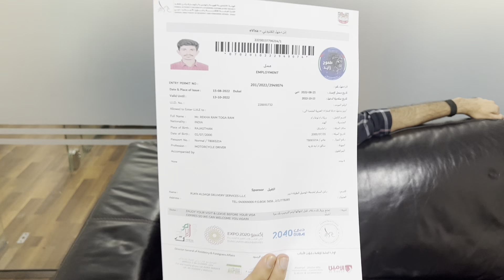Dubai jobs| bike rider direct employment visa | न रोक पायेगे | Vj Haryanvi vlog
Team member
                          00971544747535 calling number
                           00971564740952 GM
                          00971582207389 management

Indian team MR Gourav - 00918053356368

Investment-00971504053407 only Whatapp (No Whatapp call)

Vijay lohan
VJ haryanvi vlog /. life in Dubai fashion vlogs
VJ haryanvi vlog always with u, in your bad time and gud time.our team always help you. if you want jobs, bussiness set up in dubai and emmigration work to contact us: , 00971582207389,,

Bike riders
Investment in dubai
Taxi drivers
Dubai jobs
Dubai azad visa
Dubai freelancer visa
Dubai partner visa
Dubai business
Dubai job
Dubai jobs
Freelancer visa
Azad visa

VJ Haryanvi vlogs